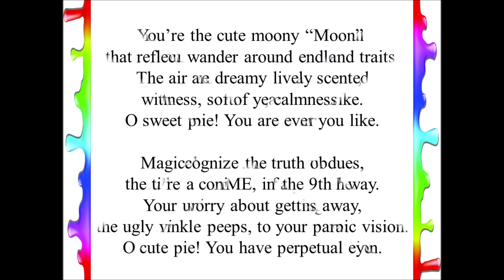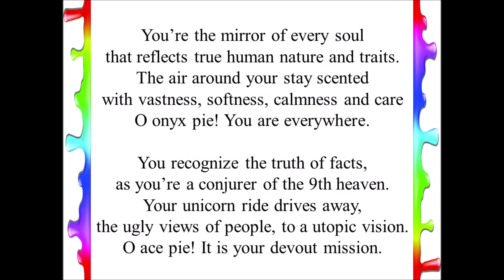All good of “YOU” -- A Poem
In praise of rosy Rose.

Moony- dreamy and unaware of one's surroundings (When one is in love)
Yearning- desire, longing
Peek- look quickly or furtively.
Perpetual- never ending or changing, everlasting,
Conjurer- a performer of conjuring tricks, magician, illusionist
9th heaven--the highest of heavens
Unicorn- a mythical animal (It is a white horse with a single straight horn)
Utopic- idealistic, and flawless
Devout- having or showing deep religious feeling or commitme